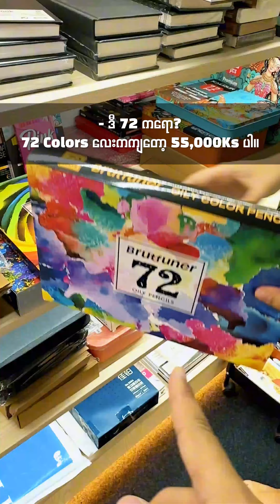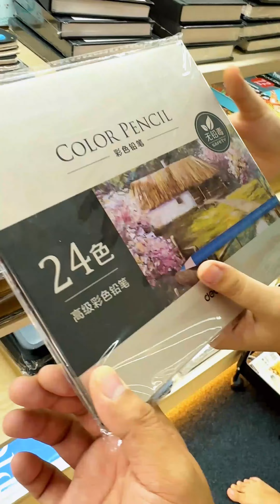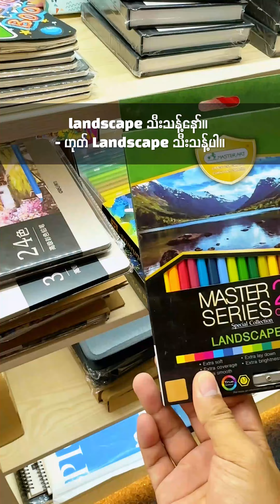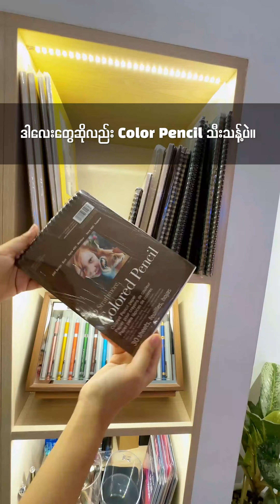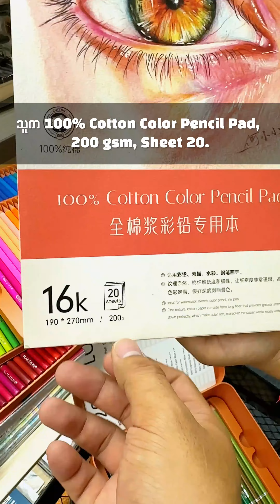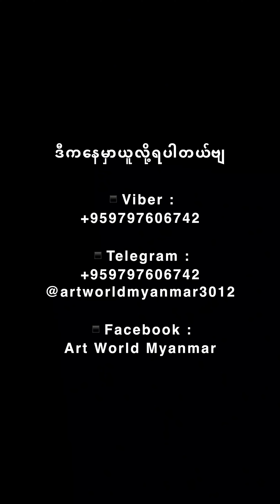အရောင်ခြယ်ဖို့ ဘယ် Color Pencilsတွေ သုံးမလဲ?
ဒီကနေမှာယူလို့ရပါတယ်ဗျ👇🏻